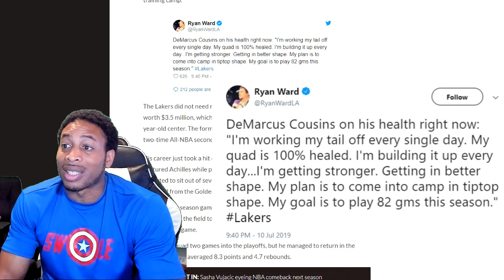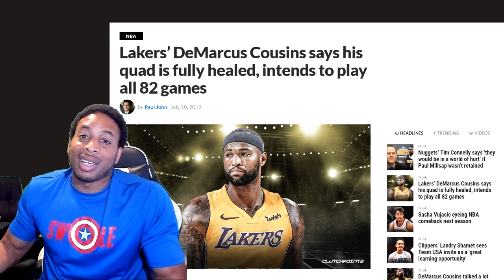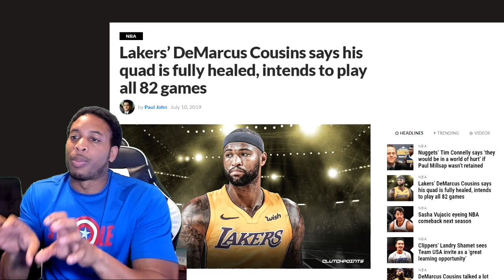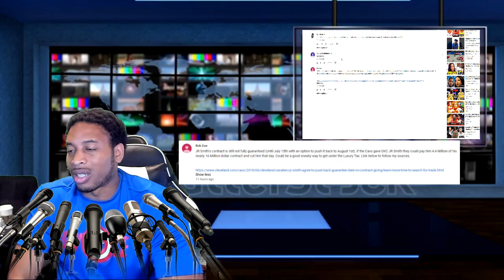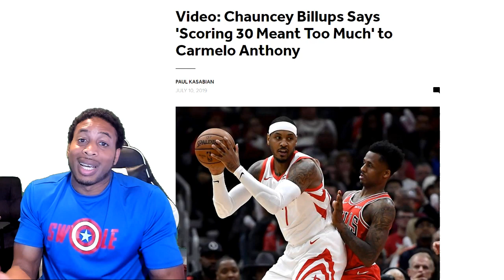HUGE UPDATE - HOW RUSSELL WESTBROOK COULD GET TO THE HEAT VIA 3 TEAM TRADE | COUSINS SET TO PLAY 82